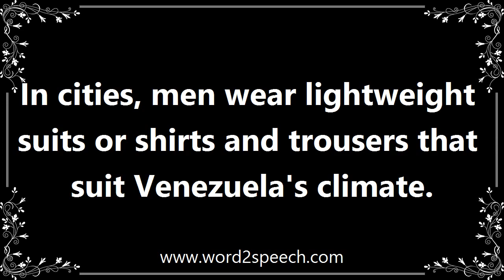Suit - Meaning and How To Pronounce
Title: suit

A set of outer clothes made of the same fabric and designed to be worn together, typically consisting of a jacket and trousers or a jacket and skirt.

In cities, men wear lightweight suits or shirts and trousers that suit Venezuela's climate.

How to pronounce suit
definition of suit
audio dictionary
How to say suit
What is the meaning of suit
Pronounce suit